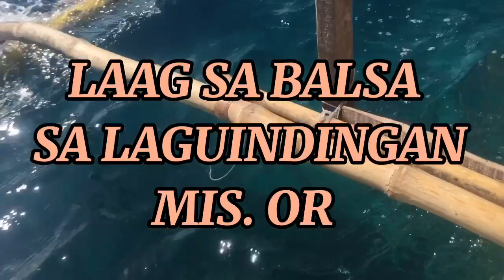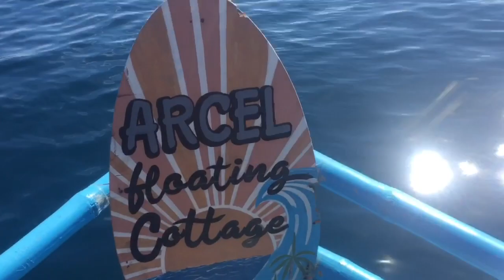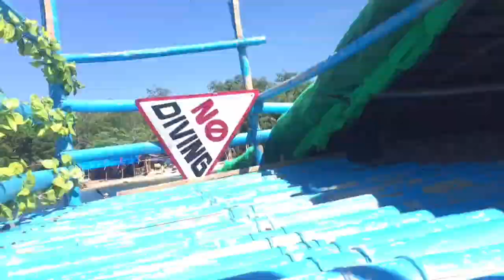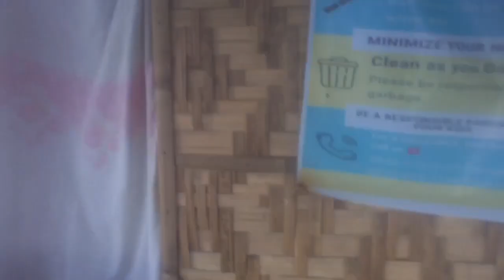FLOATING COTTAGES IN MISAMIS ORIENTAL || MOOG LAGUINDINGAN MIS. OR. || JAY MANUEL